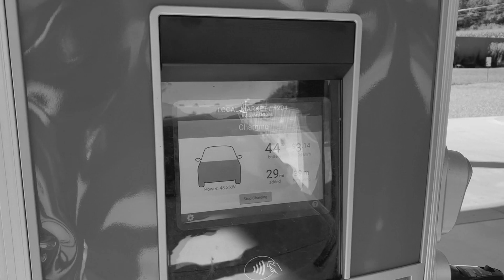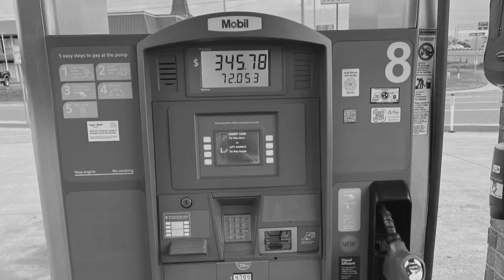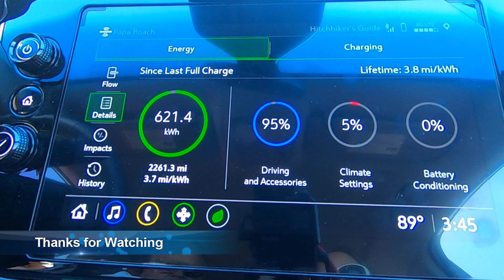Bolt Road Trip Part 3 Summary and Final Thoughts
A summary and final thoughts at the very end of our road trip from North Texas to Eastern Tennessee.  We talked long enough that I wanted this to be a separate video.  Links to the first to parts are below.